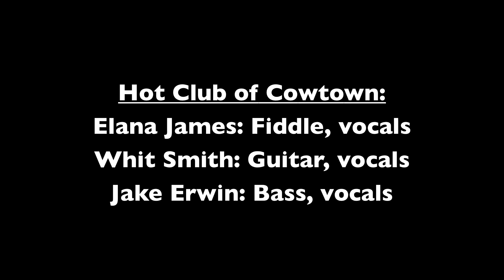Hot Club of Cowtown - "Oklahoma Hills" - CHIRP, Ridgefield Playhouse, CT 8.12.14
The one and only Hot Club of Cowtown at the Ridgefield Playhouse in Ridgefield, CT as part of the CHIRP (Concert Happenings in Ridgefield's Parks) series.  Rain moved us from the park to the Playhouse.  Thanks to Elana, Whit and Jake for a phenomenal show, and to Barbara Manners for bringing such great music to Ridgefield every year.  Video recorded with a Canon SX30is camera and combined in iMovie with audio recorded with Sony PCM-D50 digital recorder and Core Sound binaural microphones.  Listen in headphones if you can!